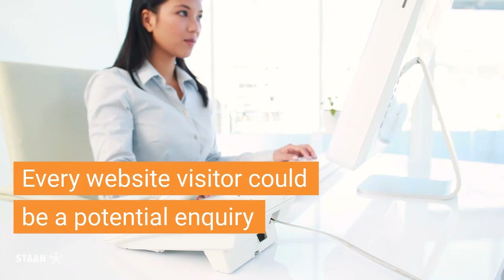How Hotel Technology Can Help Hoteliers During Crisis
During the crisis there are so many things to be updated and strategies to be used and Technology can help hoteliers in many ways.

Are you making the most of your hotel technology? Channel Manager / Booking Engine and other operational technology. It the right time to utilize and get help as much as possible from your Technology.

If your property is listed on OTA's make sure to update your hygiene measures and booking/cancellation policies.

Since Travel is limited try promoting packages on Local domestic market